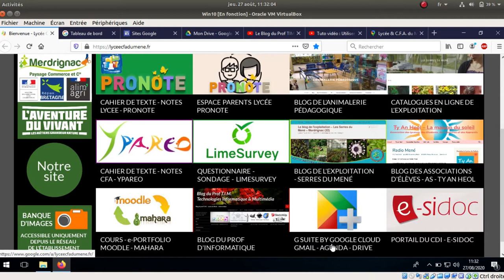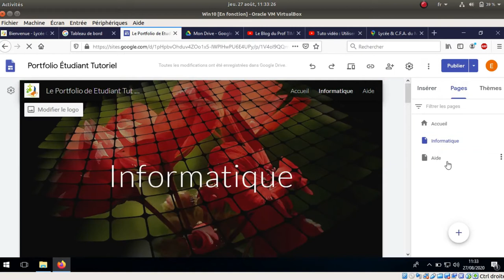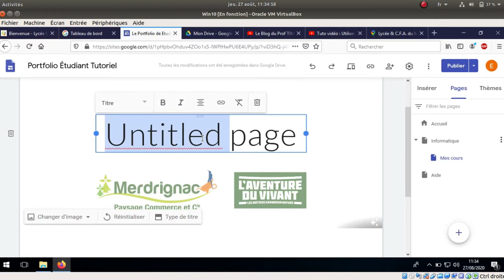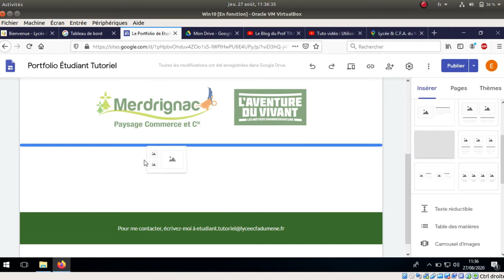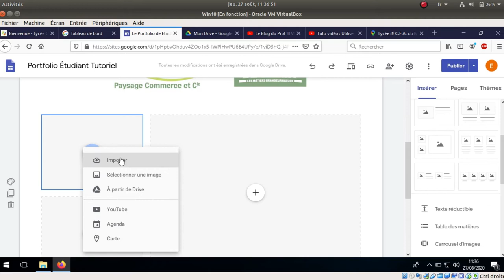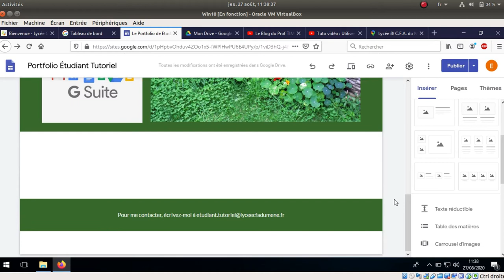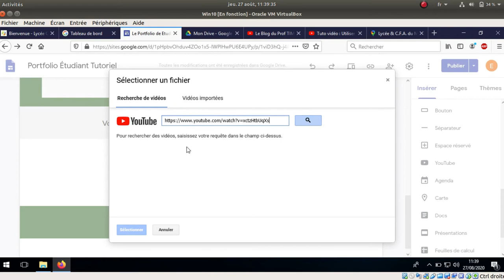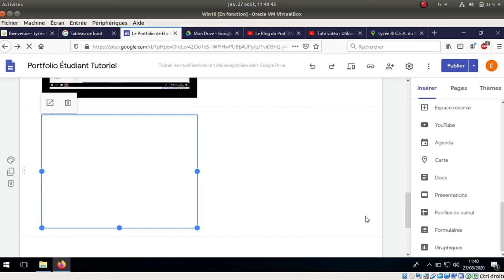Tuto vidéo : Créer des pages avec Google Sites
Points à retenir :
- Ouvrir votre site
- Créer des pages
- Insérer des contenus multimédias : textes, images, titres, vidéo, carte